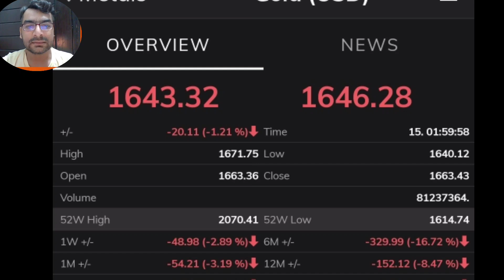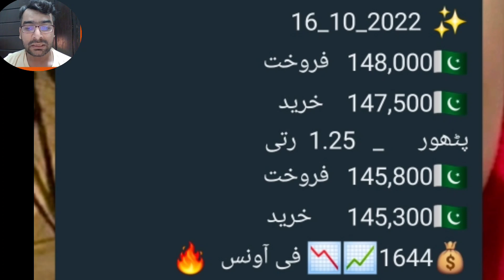Dollar rate today | Gold rate today | gold price today in Pakistan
dolar rate
dollar
gold rate
dollar
dollar rate
gold investment
gold news today
gold price
gold rates
gold rates in pakistan today
gold today
gold update
gold rate today in pakistan per tola geo news